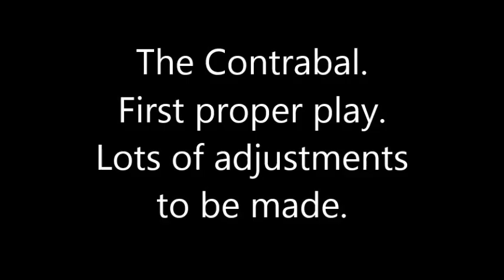Contrabal experiment 1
This is an instrument that I dreamt up then made. Both ends adjust up and down, and the cymbals can also be adjusted for distance. Lots of work to be done to get some better sounds from it.